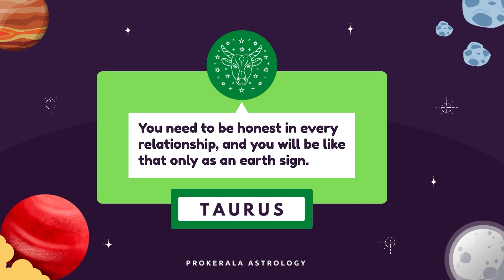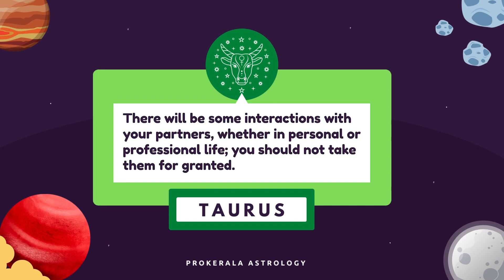Taurus November 2023 Horoscope | Monthly Horoscope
November has arrived. Check out our monthly horoscope for November 2023 to find out accurate predictions of your love life, career, and more.